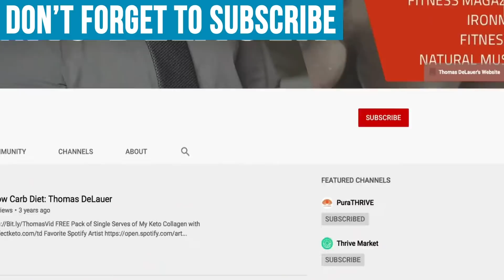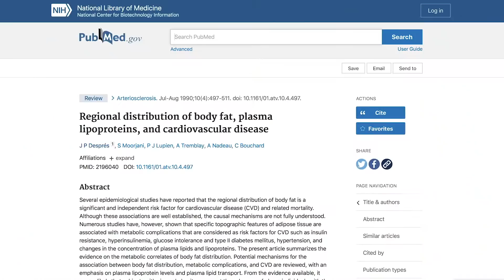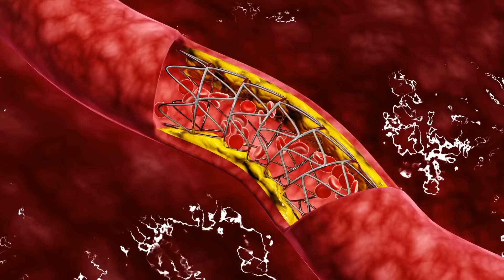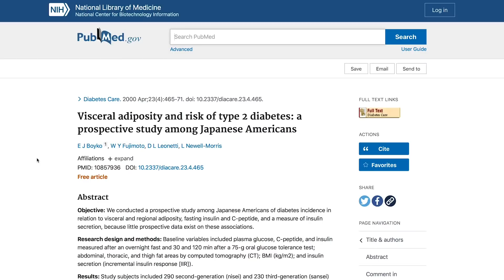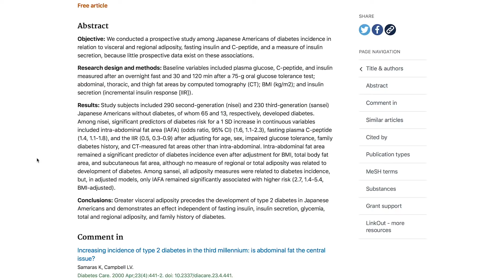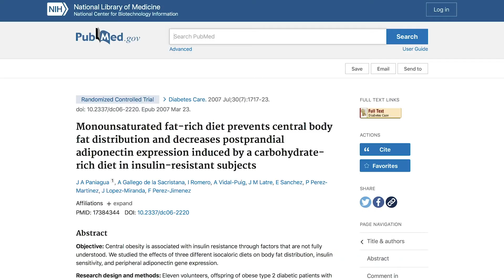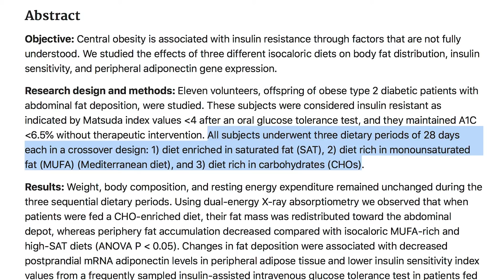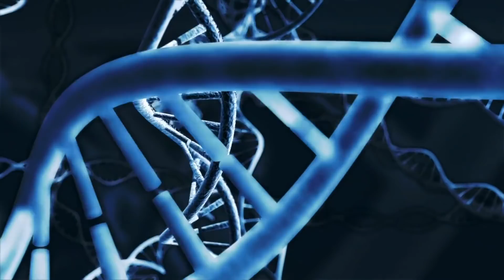What Makes a Pot Belly So Bad?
I Recommend Magic Spoon, in my opinion it tastes better than sugary cereal

What Makes a Pot Belly So Bad?- Thomas DeLauer

Questions that will be answered within this video:
- What exactly is belly fat?
- What's the difference between subcutaneous and visceral fat?
- Why do we have visceral fat?
- What makes visceral fat so bad?
- How do you get rid of visceral fat?

References